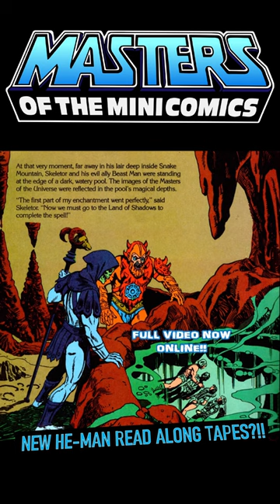80s CARTOONS ARE BACK IN AUDIO FORM! - "The Thief of Castle Grayskull"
Check out this audio performance of the classic Golden Book "The Thief of Castle Grayskull"